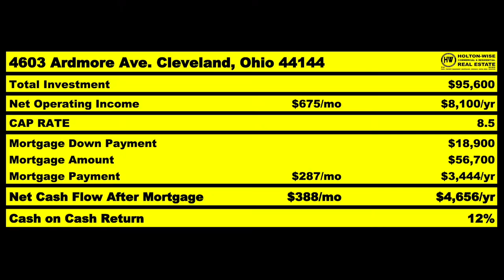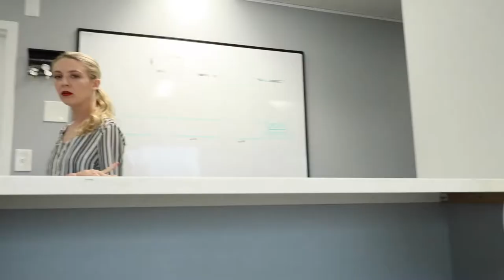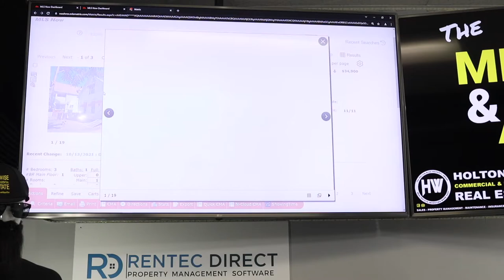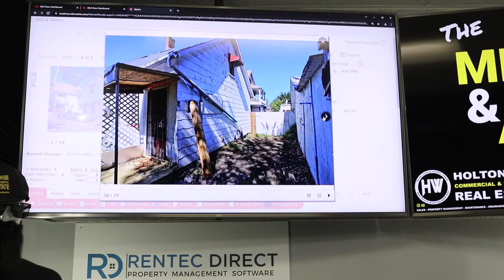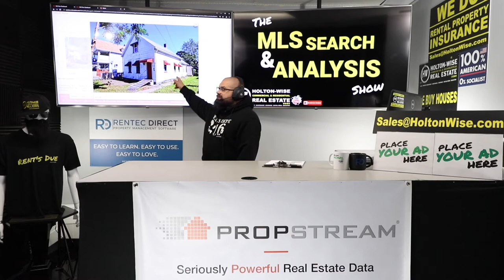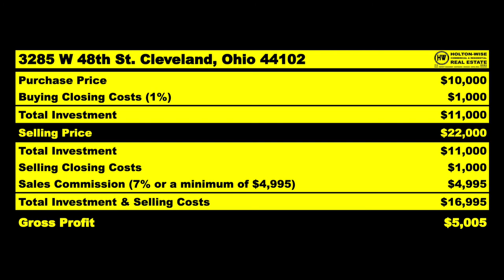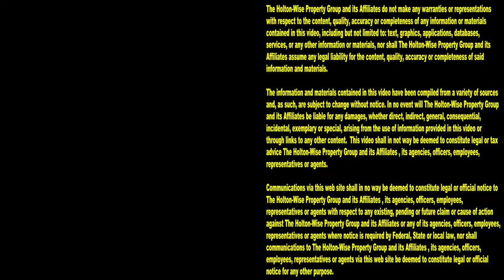Partner with HoltonWise & Make $5,000 Wholesaling Houses | MLS Search & Analysis 1,109 - 3285 W 48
Are you having trouble getting started in real estate? Getting started in real estate with no money is tough. Getting started in real estate investing with little money is tough. Getting started in real estate with no experience is tough. Getting started in real estate with little experience is tough. A lot of people will tell you that wholesaling real estate is the best way to get started in real estate with no money. These same people will tell you that wholesaling houses with no experience is easy. Neither of these statements about getting started wholesaling is true. In fact, real estate wholesaling is one of the toughest ways to get started in real estate. Not to worry though, at HoltonWise we have your back. At HoltonWise we specialize in helping newbies get started in the real estate business. In the 1,109th episode of The MLS Search & Analysis Show, wholesaling expert James Wise is showing a newbie wholesaler how he can partner with HoltonWise to earn money wholesaling houses. This video is perfect for those looking to learn how to find buyers wholesaling. This video is perfect for those looking to learn how to find motivated sellers wholesaling. This video is perfect for those who want to start wholesaling with real estate agents. This video is perfect for those who want to partner with investor friendly Realtors. This video is perfect for those who want to make sure they are wholesaling legally. This video is perfect for those who have heard wholesaling is illegal. If you are interested in a step by step wholesaling real estate guide as well as a wholesaling partner and mentor, tune in to HoltonWiseTV today. HoltonWise is wholesaling houses made easy.

📺 HELPFUL RESOURCES
Holton-Wise FAQ